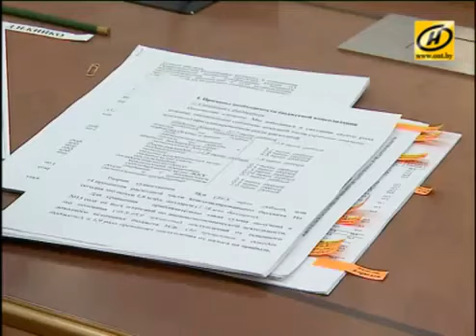21 02 2016 Лукашенко о приватизации